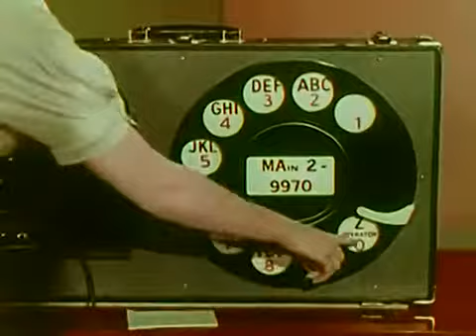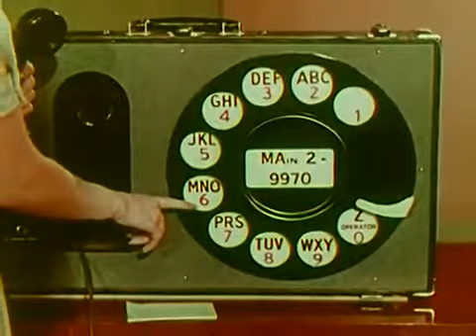Dialing Tips circa 1950 American Telephone & Telegraph Bell System